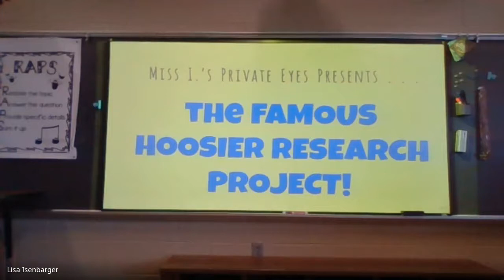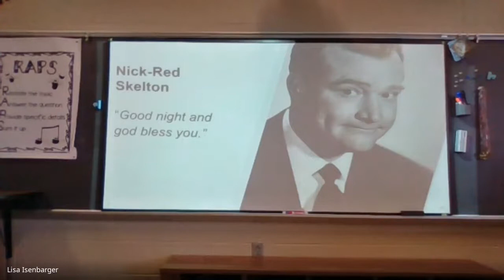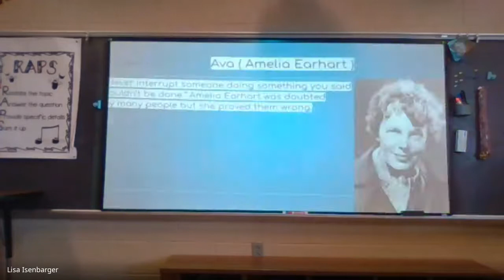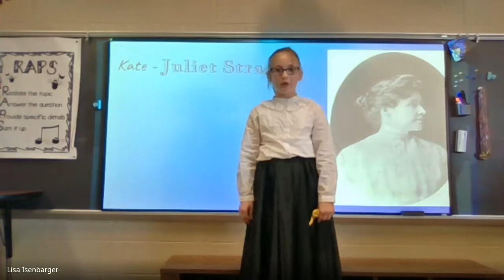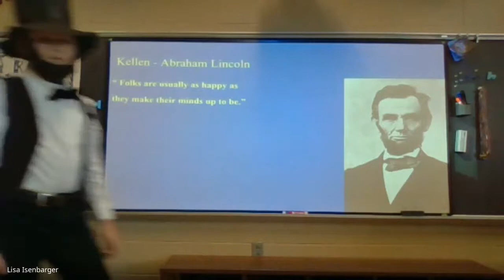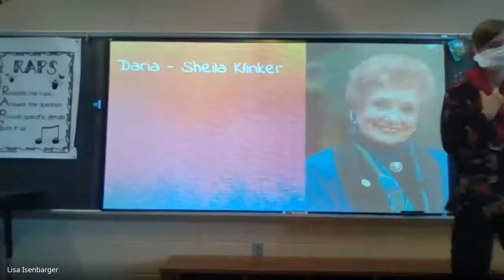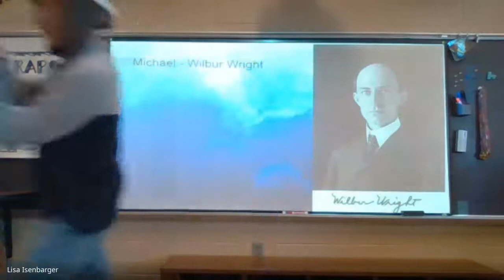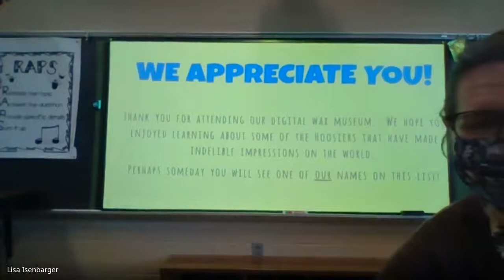Famous Hoosier Wax Museum!